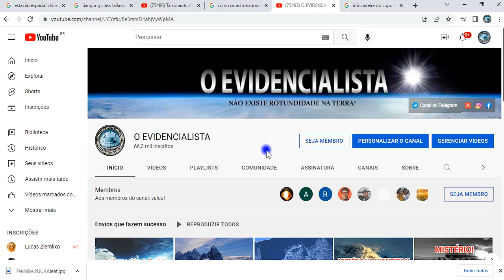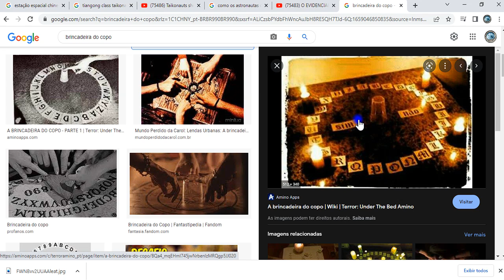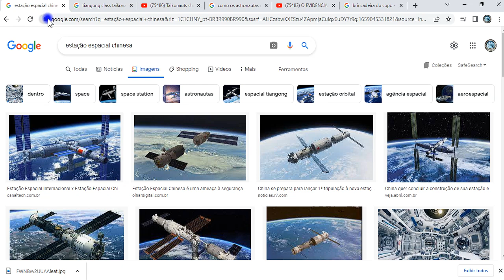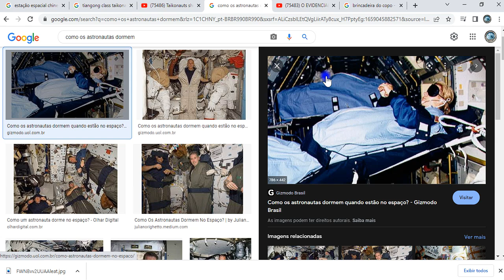SINISTRO! ALGO SOBRENATURAL GRAVADO NO ESPAÇO!